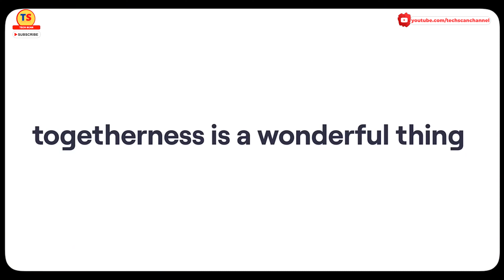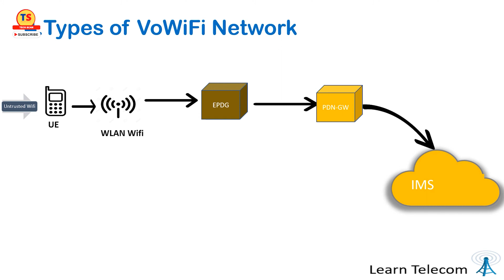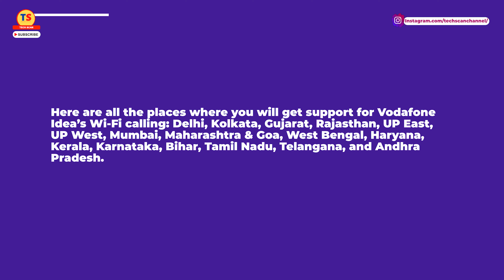Vodafone Idea Big Dhamaka | VI VO-Wifi Service Starts 2 New Circle In India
Video Topic
.(Vi) has brought Wi-Fi calling support for more telecom circles in India. This time, focusing on the Southern part of the country, Vi introduced Wi-Fi calling to two more circles - Andhra Pradesh and Telangana. Both of these circles are now added to the list of circles where Vi VoWi--Fi calling is available. With Wi-Fi calling, users can make crystal clear calls even if they are inside their homes and have poor network connectivity. Note that to make decent-quality Wi-Fi calls, users need to have a strong Wi-Fi connection.